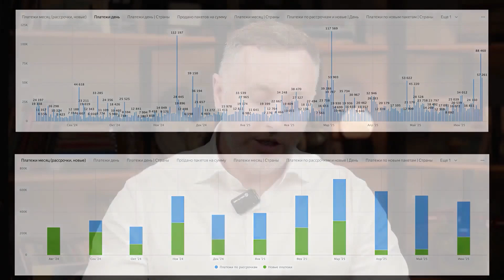New Generation Airships entering stage 2 and preparations for launching the Sovelmash D&E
CEO of SOLARGROUP Sergey Semyonov shared information about the development of the projects at the reporting webinar.

Key event: On July 11, the New Generation Airships project goes to funding stage 2. In the video, Sergey Semyonov sums up the results of stage 1 and shares the plans.

• The first unmanned airship by AERONOVA is already up in the sky: what technologies are we testing?
• What airships do the first potential customers want to see?
• New partnerships: how is the project building up its assets and gaining momentum?
• In-house production: how are we preparing and what are our other plans for stage 2 in airship funding?

We launched a Hot Deal offer on shares with minimum prices to accompany the stage change! Packages of shares are selling out very quickly, because such a discount won't be available again in the project. You can view the conditions and buy a package here.

The Sovelmash Engineering Center is ready to start its operations with the certificate of construction completion remaining to be obtained. What will happen next, what does this mean for the investors and when can the first orders be expected?

The full version of the webinar with the SOLARGROUP executives can be found here.